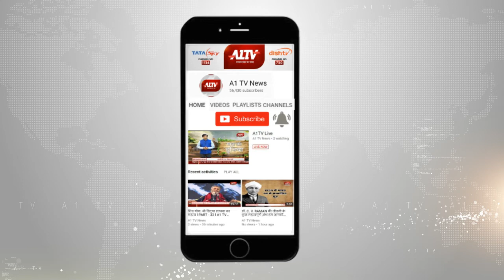कॉलेज स्टूडेंट्स के लिए राहत की खबर l A1TV